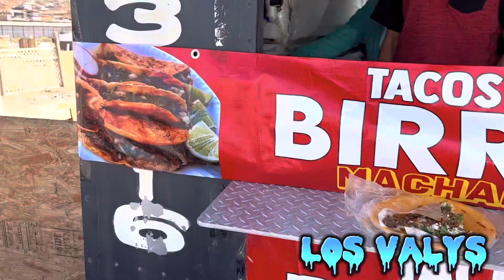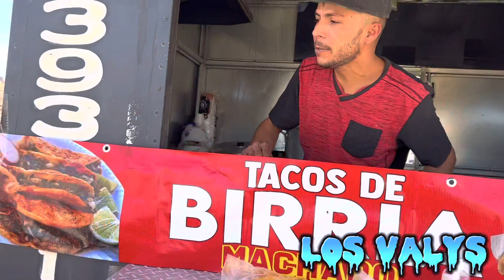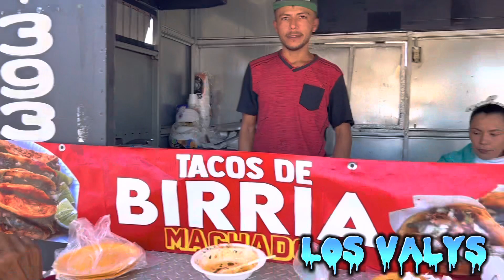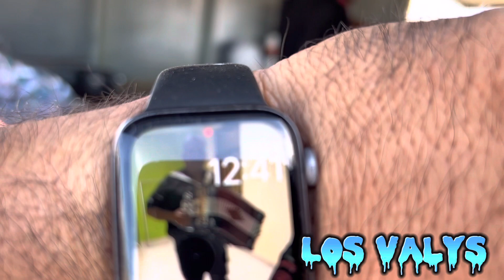El valy vende birria de nuevo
Volvió a su trabajo de virria luilli